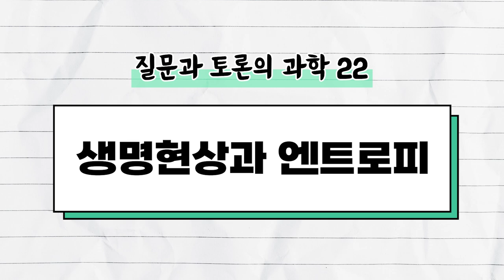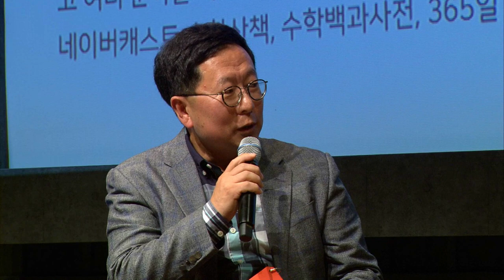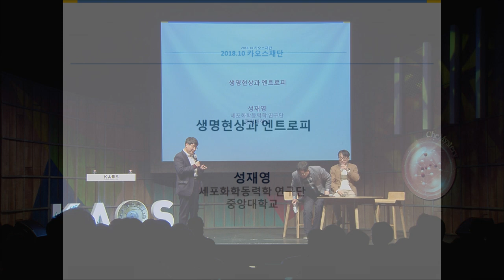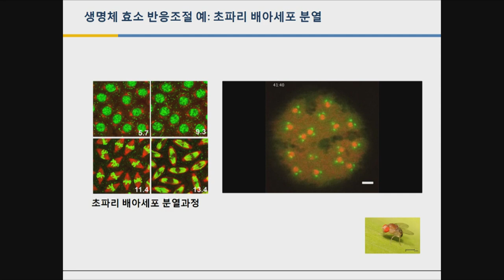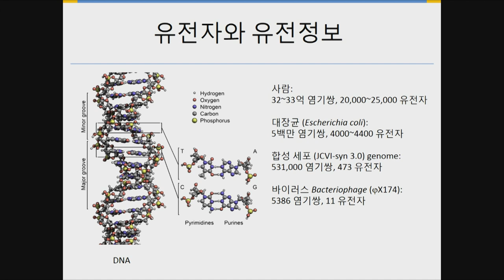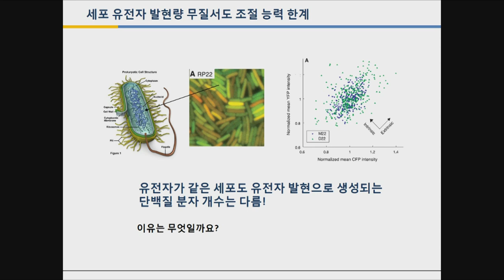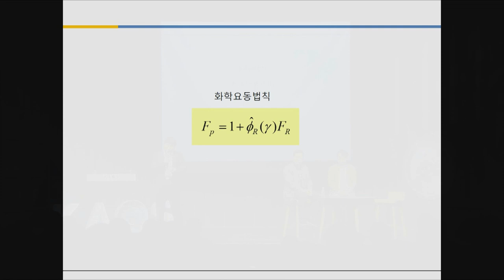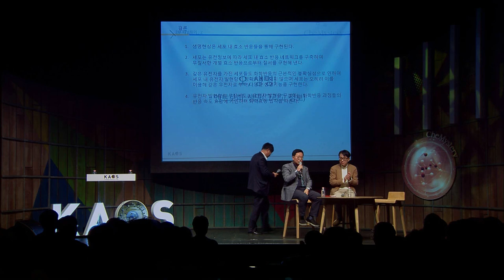[질토과+짧강] 🧬생명현상과 엔트로피_by성재영｜2018 가을 카오스 강연 '화학의 미스터리, CheMystery' 1강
[오늘의 주제]
- 생명현상과 엔트로피

[패널소개]
강연자 : 김성근 _서울대 화학부 교수, 現 카오스재단 과학위원장
*패널 : 성재영 _중앙대 화학과 교수
*사회 : 신석민 _서울대 화학부 교수

◆ 성재영_중앙대 화학과 교수
◇ 강연 : 생명현상과 엔트로피